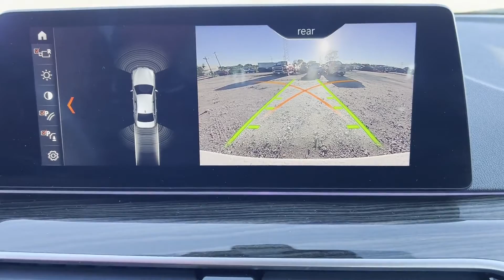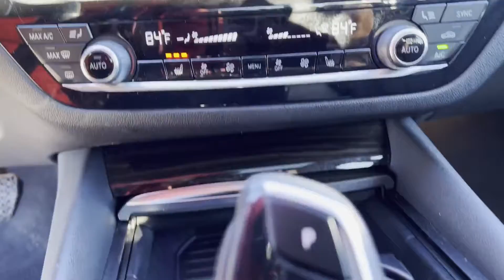Used 2019 BMW 5 Series 530i xDrive WBAJA7C52KWW23344 Westbury, Queens, Brooklyn, NYC, Long Island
2019 BMW 5 Series 530i xDrive WBAJA7C52KWW23344 Video

This 2019 BMW 5 Series 530i xDrive WBAJA7C52KWW23344 is full of phenomenal features such as: